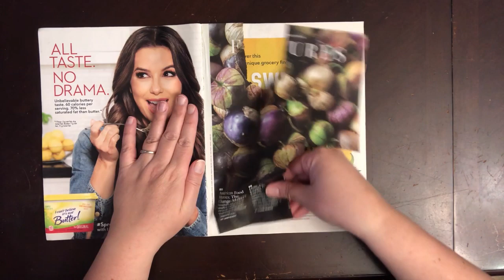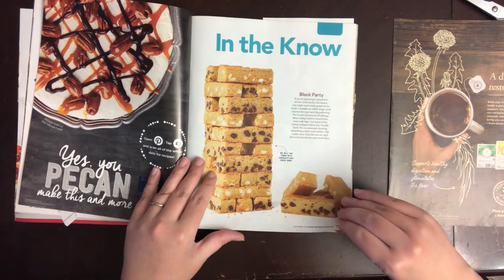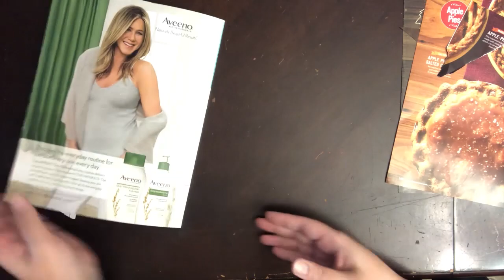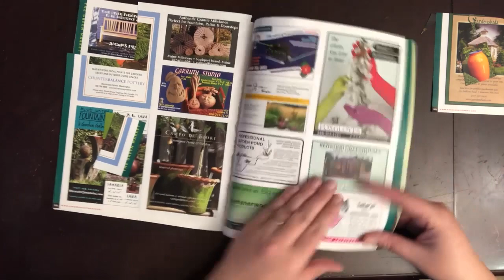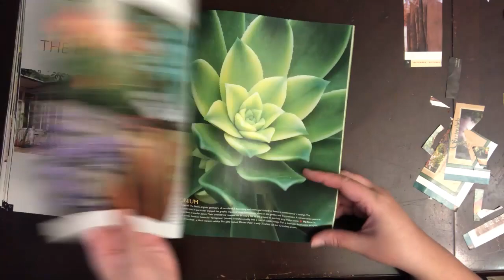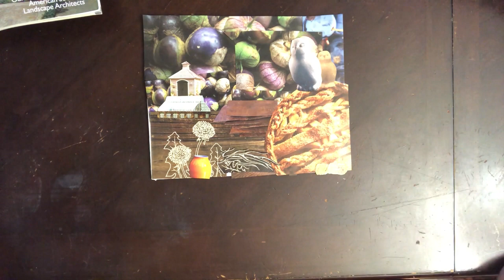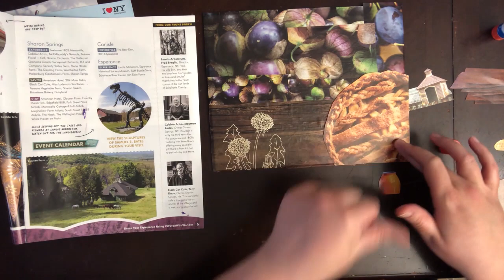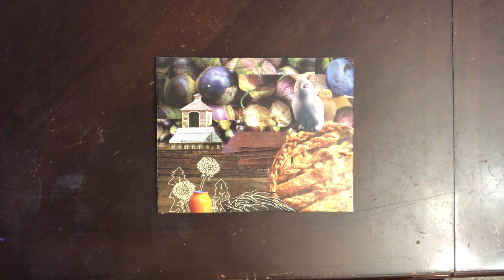Collage with me | Double-time Collage | Analog Collage Process | Inspired by deep purple and plum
This design is inspired by shades of deep purple and plum. There are no mistakes in collage, and this piece shows the vibrance and originality that imbues this unique work of art.

Supplies used: canvas board, Elmer's glue stick, recycled magazines, scissors, artist's blade, cutting mat

All artwork created on Songbird Collage Arts is available as prints and merchandise on Redbubble.